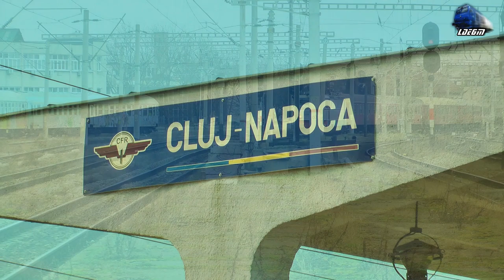060-EA1 41-0464-8 & R13415 Ilva Mica-Cluj Napoca Soseste/Arrives in Gara Cluj Napoca Station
060-EA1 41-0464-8 & R13415 Ilva Mica-Cluj Napoca Soseste/Arrives in Gara Cluj Napoca Station - 16 March 2018

1:R13415 - Ilva Mica - Cluj Napoca - 060-EA1/LE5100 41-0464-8 RO-SNTFC

16 March 2018